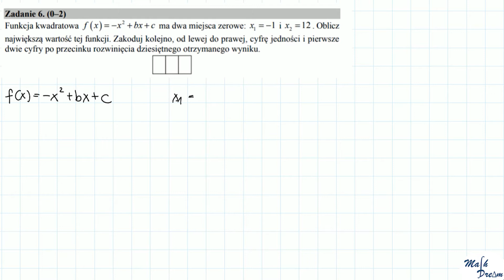Funkcja kwadratowa zadanie z kodowaną odpowiedzią - postać iloczynowa CKE czerwiec 2017 zadanie 6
Siłą rozpędu wpada na kanał kolejny film z funkcji kwadratowej zadanie z kodowaną odpowiedzią. Zadanie pochodzi z matury CKE z czerwca 2017 (zadanie 6). A już w przyszłym tygodniu zmieniamy zupełnie klimat ♥︎

Koniecznie zapoznajcie się z zadaniami z funkcji kwadratowej z parametrem!

Film z omówionymi (prawie) wszystkimi zadania z funkcji kwadratowej z parametrem typu: "Znajdź wszystkie wartości parametru m, dla których funkcja kwadratowa f(x) ma dwa różne miejsca zerowe, spełniające WARUNEK", które pojawiły się na maturze CKE od 2010 roku. Skupiamy się w nim na rozpisaniu tych warunków, które wymagają wykorzystania wzorów Viète’a. Pod koniec filmiku jest podsumowanie wszystkich rozpisanych warunków.

Inne zadania z matur rozszerzonych na kanale z tego tematu:
- CKE Czerwiec 2015 zadanie nr 15 - funkcja f przyjmuje wartość największą i ma dwa miejsca zerowe o jednakowych znakach
- CKE Maj 2016 zadanie nr 12 - trójmian ma dwa różne pierwiastki tego samego znaku, spełniające warunek |x1-x2| mniejsze od 3
- CKE Maj 2011 zadanie nr 11 - warunek: suma pierwiastków jest mniejsza bądź równa sumie ich odwrotności

KIM JESTEM:
Cześć, jestem Marcelina. Jestem absolwentką Akademii Górniczno Hutniczej w Krakowie. Studiowałam na kierunkach matematyka stosowana oraz informatyka stosowana, a obecnie jestem uczennicą Szkoły Doktorskiej AGH. Na tym kanale chce się podzielić moją wiedzą, a także zaprosić do wspólnej nauki tak wspaniałej dziedziny nauki jaką jest matematyka. Spróbuję również pokazać, że to wcale nie jest takie straszne jak się powszechnie uważa i być może uda mi się zaszczepić u Ciebie odrobinę motywacji do samodzielnej pracy :) Zapraszam do udziału w webinarach, a także do udzielania się w moiach social mediach.

✅ Masz Pytanie do Mnie: zostaw komentarz pod filmem- odpowiem na niego jak najszybciej tylko będę mogła ✅